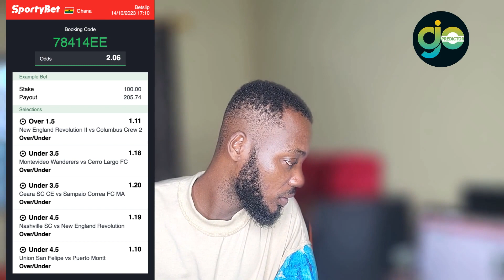MIDNIGHT FREE GAMES - BETTING TIPS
today Wednesday 14th October 2023. Sports betting can
today.